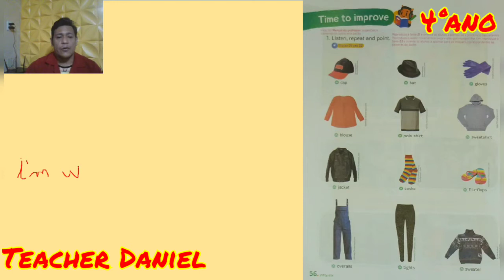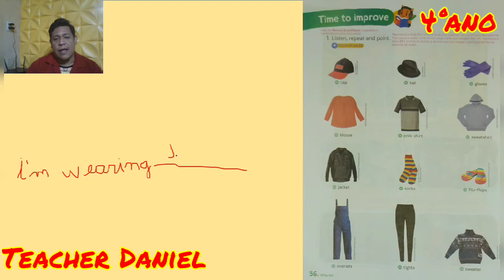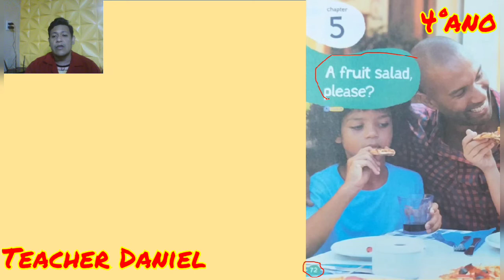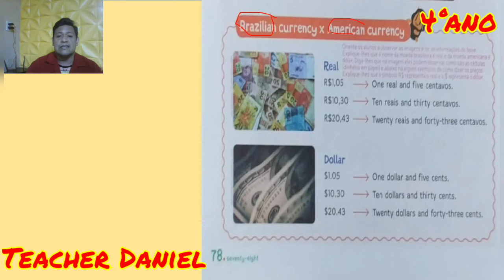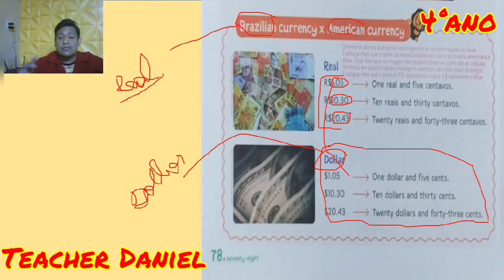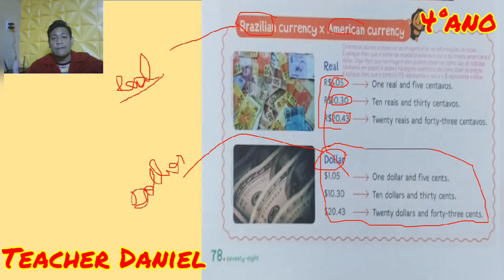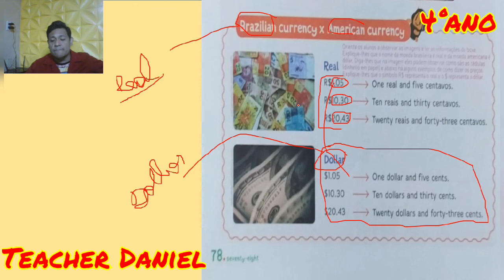INGLÊS 4ºano 21.08.20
Review cap. 4 e 5. English book